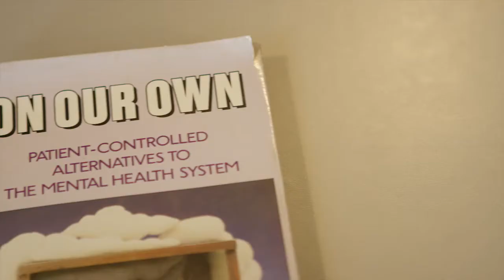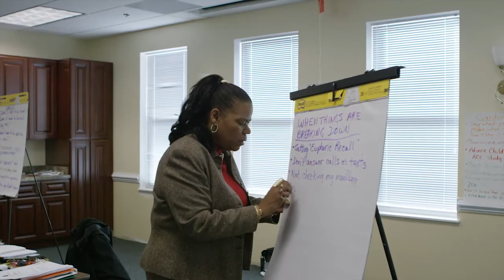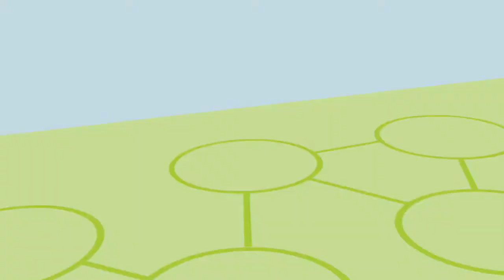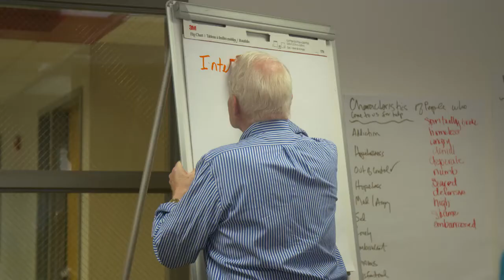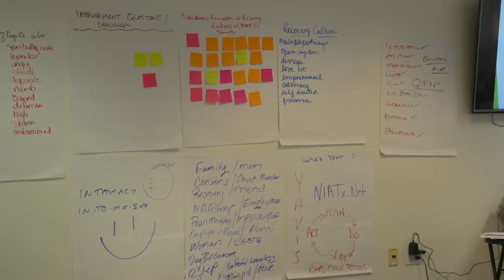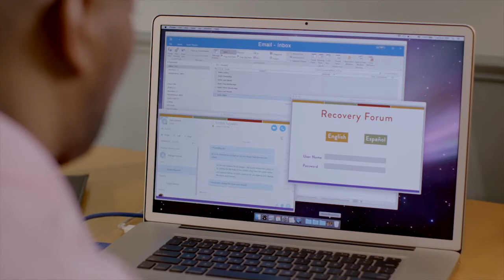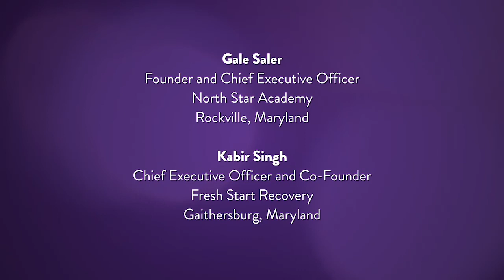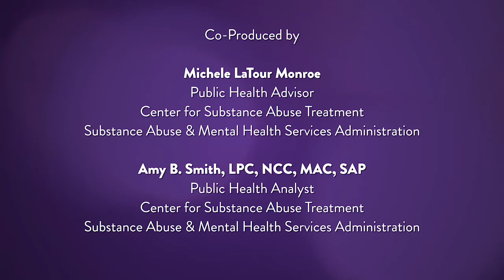Road to Recovery May 2018: Developing a Sense of Purpose in Support of Recovery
A 2008 study published in the American Journal of Psychiatry found that a strong sense of purpose may be the single most significant factor in determining resilience and recovery from psychiatric disorders. Other substance use disorder recovery studies suggest life meaning and purpose play a critical role in the recovery process.  There is also evidence that one of the primary tasks of behavioral health practitioners should be to support experiences of meaning that give persons with mental and substance use disorders a sense of purpose that sustains recovery. This show explores the various ways people can find meaning and purpose in their lives: through higher education and collegiate recovery programs, through work or a vocation, and through volunteer efforts, or, other community roles. Panelists discuss how addiction counselors and mental health professionals can help people recovering from mental and substance use disorders draw meaning and purpose from their experiences that will help them design new models for daily living that embrace hope. Panelists also explore mentorship opportunities and ways to engage with different recovery support groups that contribute to a sense of meaning and purpose.